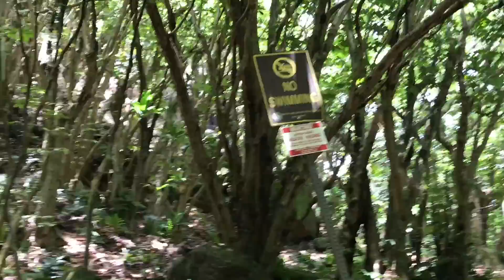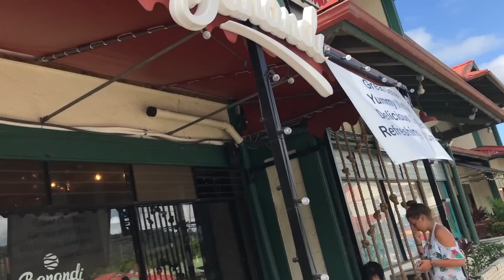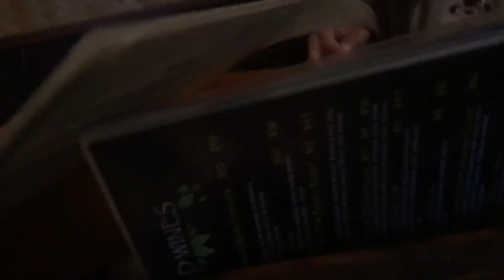MORE BEACHES AND VEGAN FOOD.... HAWAII DAY TWELVE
Well I've been home from Hawaii fro about three weeks now but heres a vlog for the 12th day lol